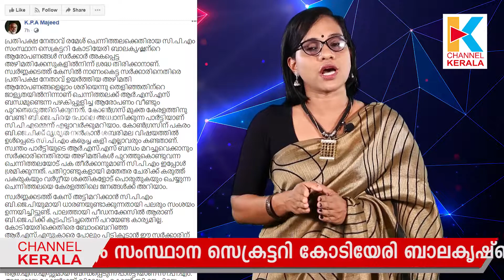രമേശ് ചെന്നിത്തലയ്ക്ക് പിന്തുണയുമായി മുസ്‌ലിംലീഗ് സംസ്ഥാന ജനറൽ സെക്രട്ടറി കെപിഎ മജീദ്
ആര്‍എസ്എസ് ബന്ധം സംബന്ധിച്ച സിപിഎം സംസ്ഥാന സെക്രട്ടറി കോടിയേരി ബാലകൃഷ്ണന്റെ ആരോപണത്തില്‍ രമേശ് ചെന്നിത്തലയ്ക്ക് പിന്തുണയുമായി മുസ്‌ലിംലീഗ് സംസ്ഥാന ജനറല്‍ സെക്രട്ടറി കെപിഎ മജീദ്. കോണ്‍ഗ്രസ് മുക്ത കേരളത്തിനു വേണ്ടി ബിജെപിയെ പോലെ അധ്വാനിക്കുന്ന പാര്‍ട്ടിയാണ് സിപിഎമ്മെന്ന് കെപിഎ മജീദ്

Channel Kerala is a news and infotainment channel, is a unit of NVC Broadcating. Pvt. Ltd